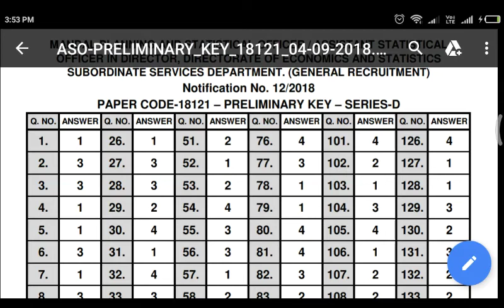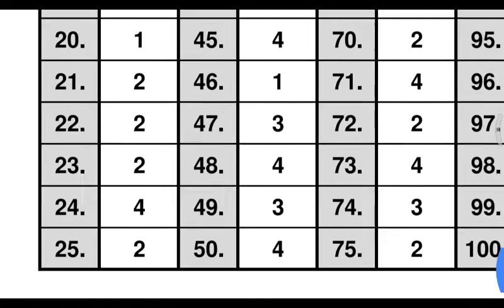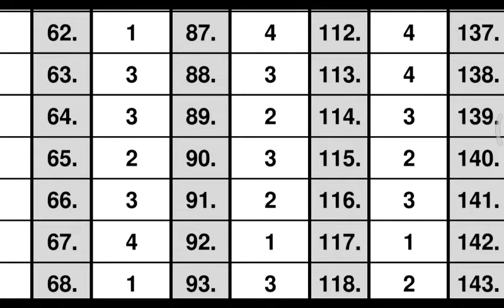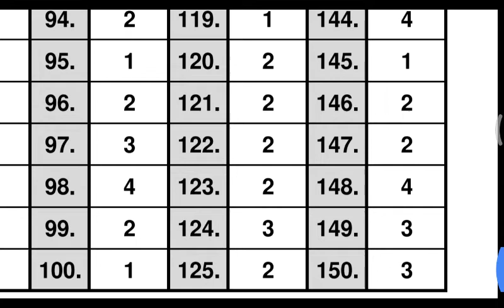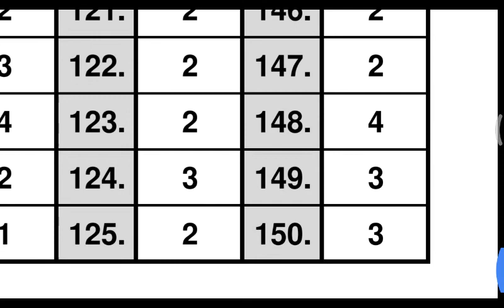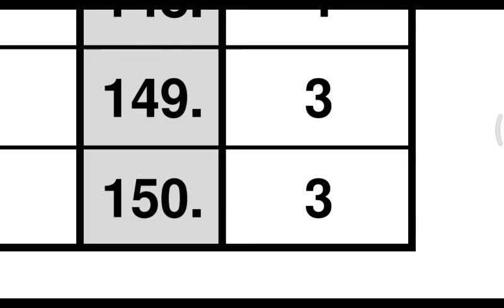ASO Gen Paper 1 Exam Series D Key